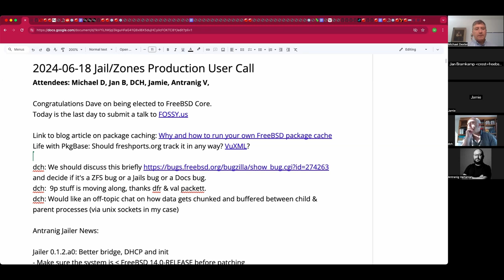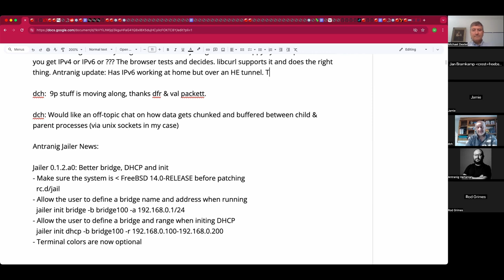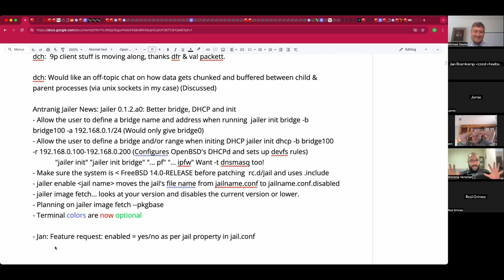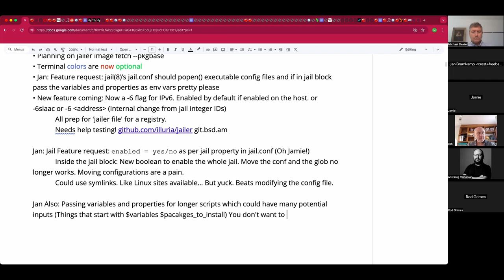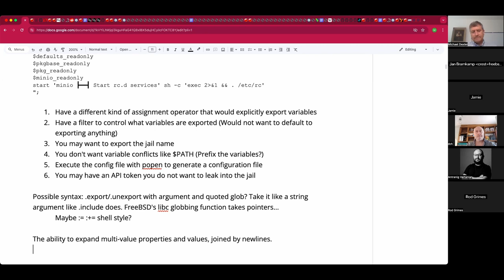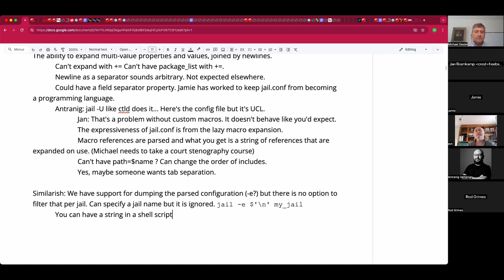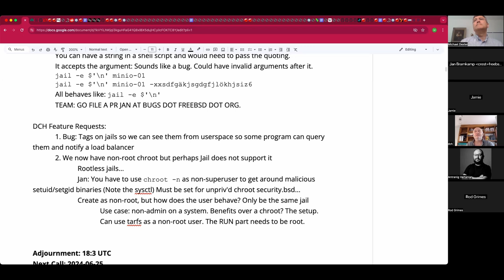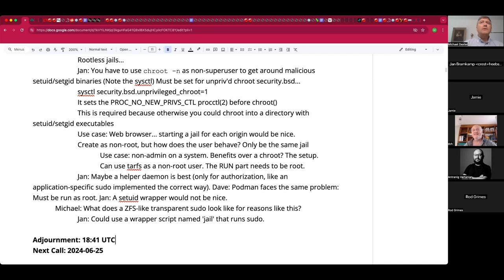2024-06-18 Jail/Zones Production User Call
The June 18th, 2024 Jail/Zones Production User Call

We discussed Jan's new post on hosting a FreeBSD package cache, the packaged base ecosystem, a .zfs documentation bug, 9p news, Jailer news, new Jail features, and more!